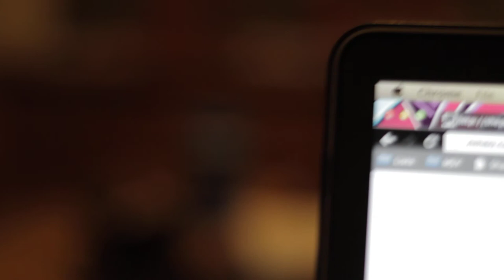Playing with my nifty fifty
I was just playing with my new camera and 50 mm lens. Videos not of good quality, no tripod, plus I haven't got the hang of focusing quite yet.